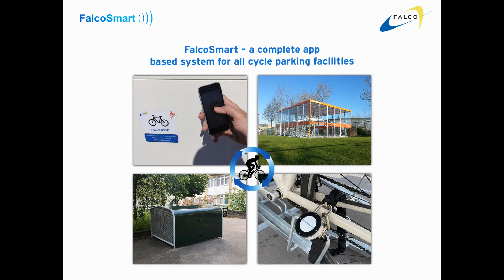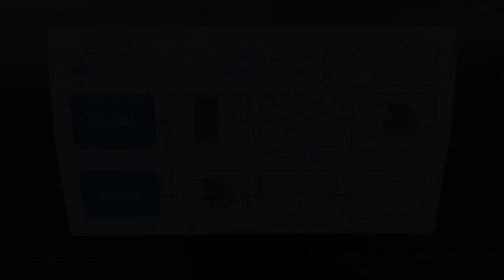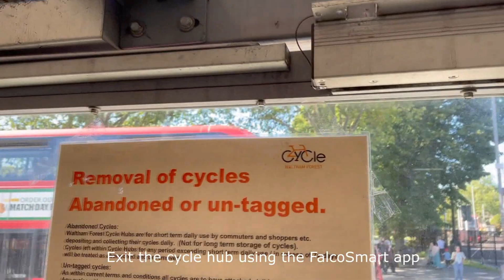From ‘home to hub’ - an App-based, End-to-end Cycle Parking Journey using the new FalcoSmart App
Our new ‘home to hub’ video demonstrates the latest development of our FalcoSmart App - a complete app-based system enabling Councils to provide a secure, keyless, end-to-end journey for their residents - from their home to their local hub using a single app.

The ‘home to hub’ video explains how the FalcoSmart system enables a user/resident to access their local bike hangar, cycle to and access their local bike hub, as well as locking their bike, using only app-enabled smart locks.

For more information about the FalcoSmart App and how we could implement this in your local cycle parking network please contact our technical sales team on 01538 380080.